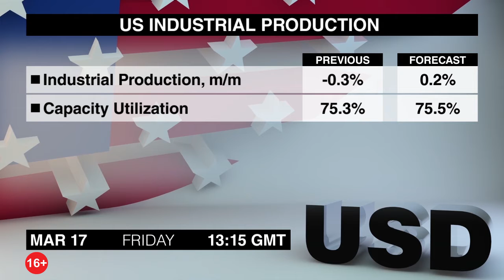Экономический календарь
Очередная подборка новостей, которые могут повлиять на валютный рынок, подготовлена для Вас командой Dukascopy ТВ. Пятница, 17-е марта.